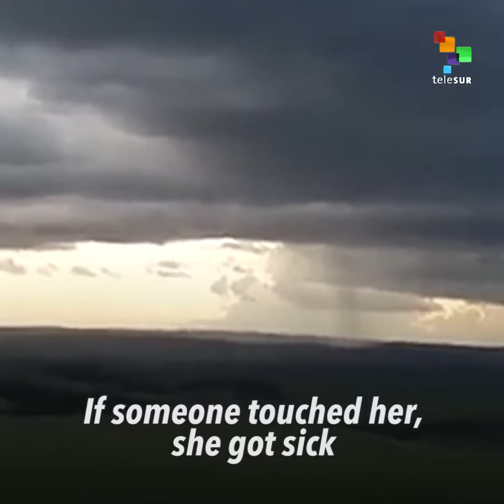Stolen Sacred Stone Returns To Venezuela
Venezuela's Pemon People Reclaim Sacred Kueka Stone Stolen by German Artist